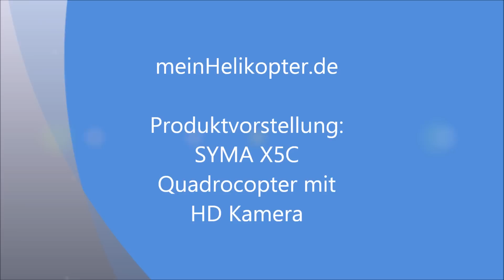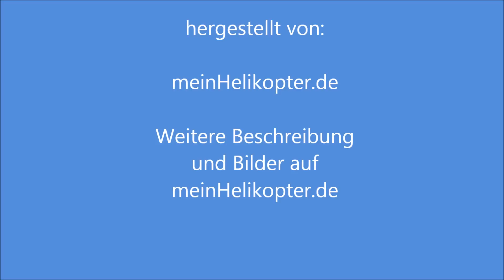Quadrocopter mit Kamera ★ SYMA X5C ★ Ferngesteuerte Drohne ★ Bedienungsanleitung deutsch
Quadrocopter mit Kamera: Syma X5C. Bedienungsanleitung und Erklärung für den Quadrocopter mit Kamera von SYMA X5C.